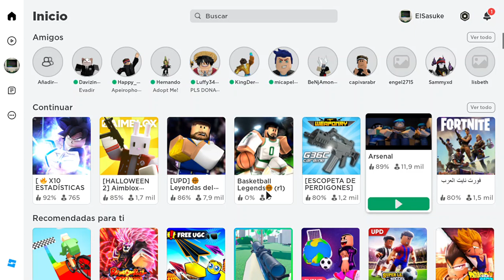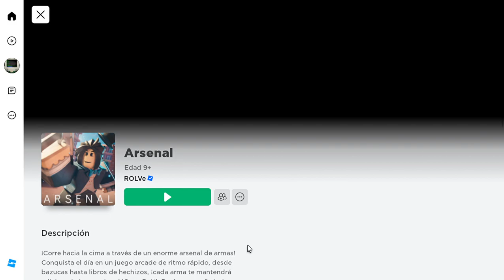jugando juegos random